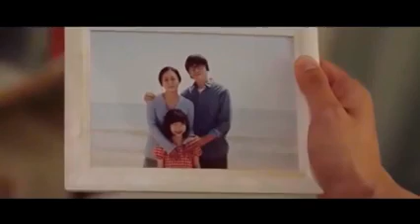Hometown Cha-Cha-Cha Episode 10Chief Hong Still Remembers Meeting Hye Jin for the First Time